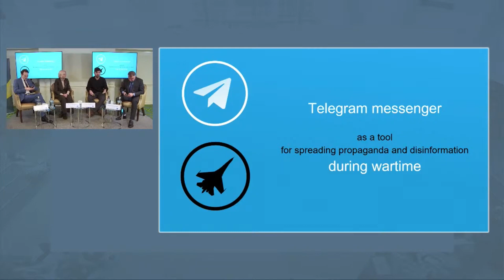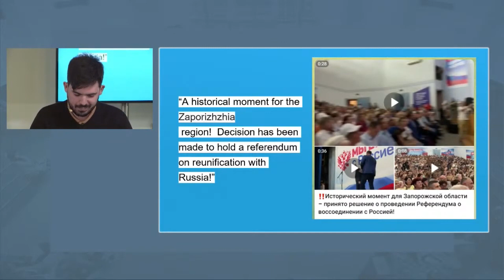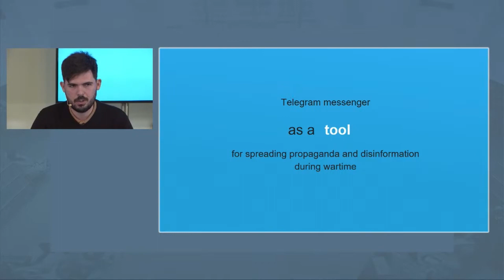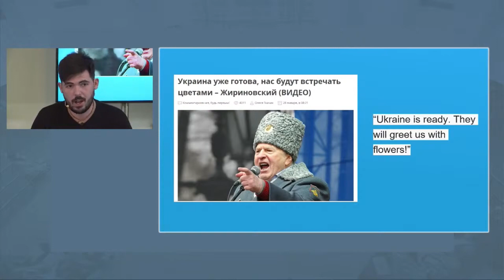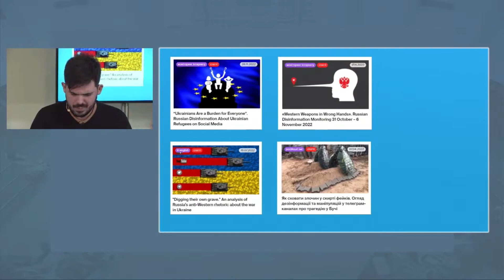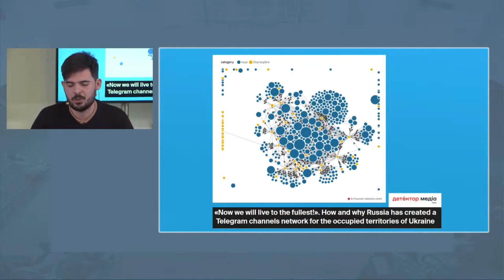Resisting Russia´s False Narrative : EU-Ukraine Forum on Countering Disinformation_1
Resisting Russia´s False Narrative : EU-Ukraine Forum on Countering Disinformation